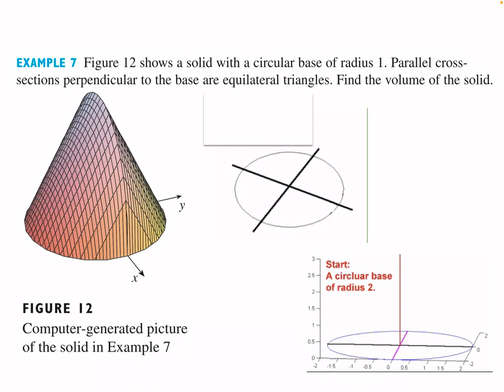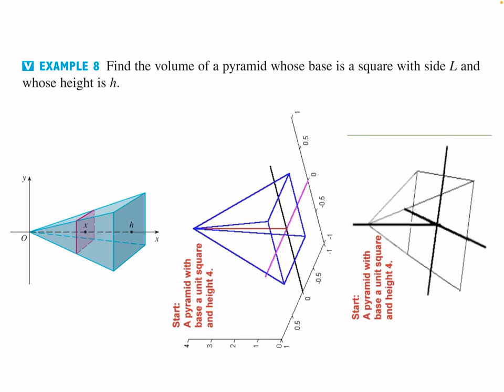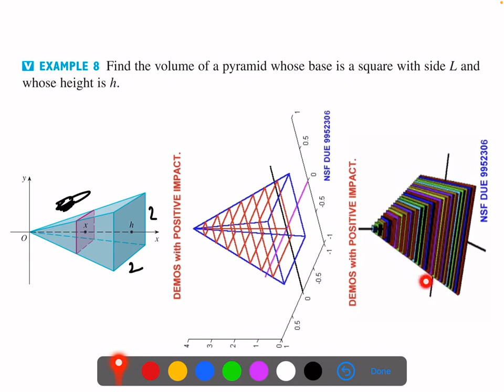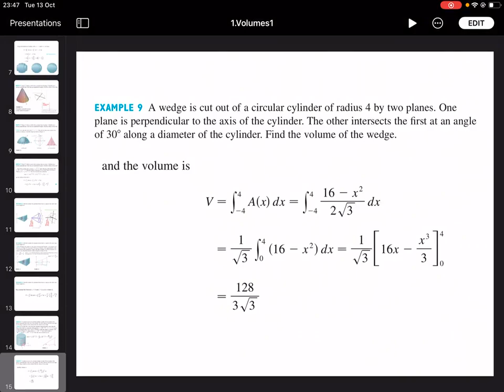Volúmenes 1, parte 2